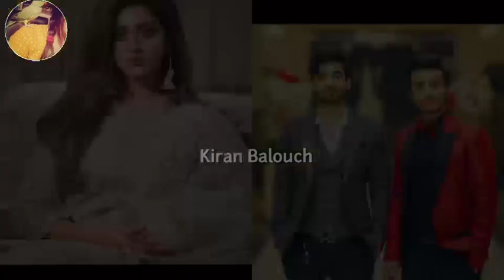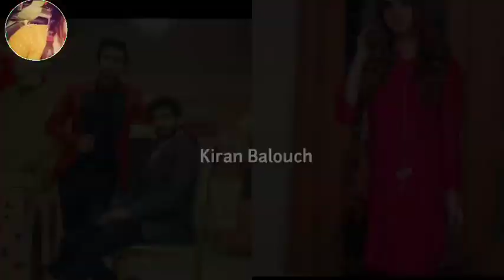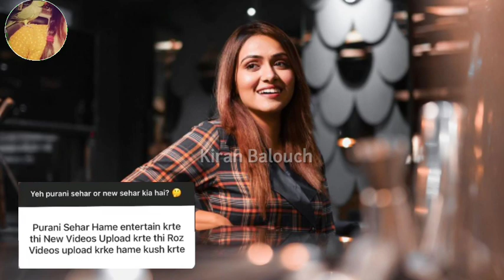Sehar hayat talking about Ali Butt, Jannat Mirza,umer butt, Alishba Anjam and Affan Malik